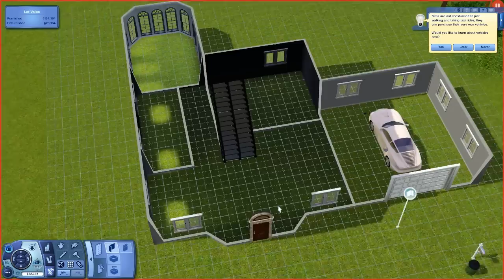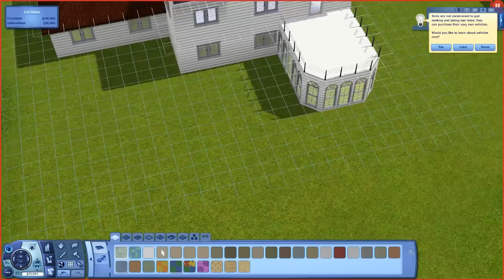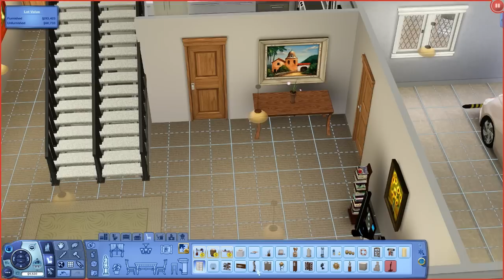The Sims 3 - Building A Luxury House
Welcome to The Sims 3, i give myself a load of money and decide to try and build a luxury house. If people like this i may do more. But spend more time and do some wicked architecture!

If you enjoyed, consider leaving a like. It encourages me to make more and makes me happy, Thanks!